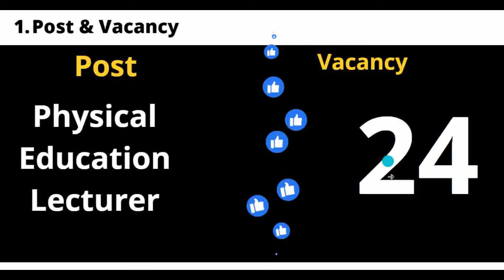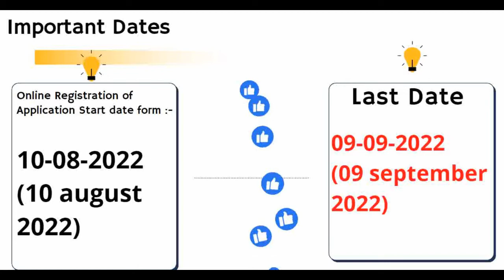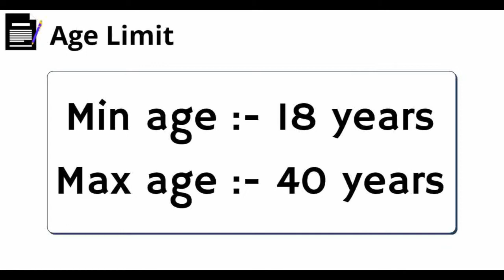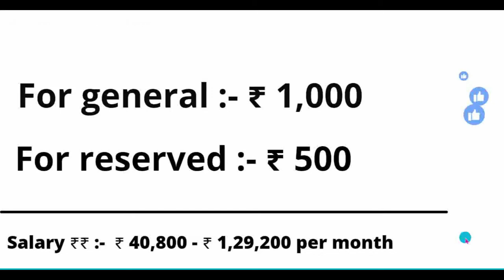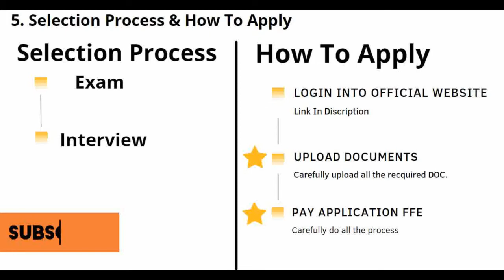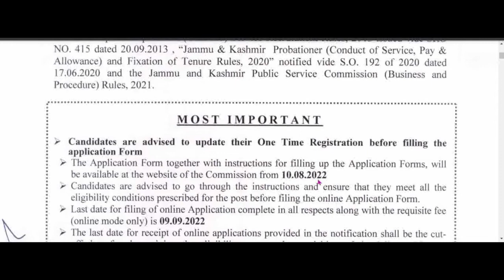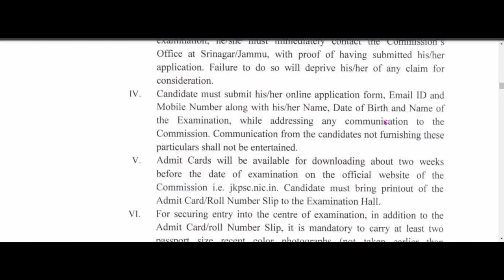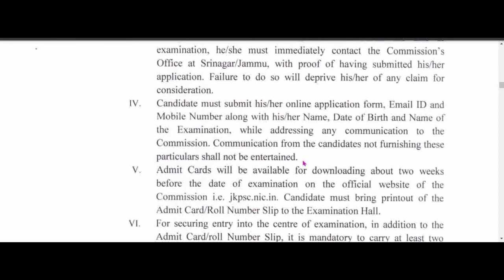JKPSC Physical Education Lecturer Vacancy 2022 | JKPSC Latest News Today | JKPSC New Vacancy 2022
नमस्ते दोस्तो इस वीडियो में हम शारीरिक शिक्षा व्याख्याता के लिए जेकेपीएससी (जम्मू और कश्मीर लोक सेवा आयोग) द्वारा जारी नवीनतम रिक्ति / भर्ती अधिसूचना के बारे में बात कर रहे हैं।

NAMASTE DOSTO in this video we are talking about the latest vacancy / recruitment notification released by JKPSC (Jammu & Kashmir Public Service Commission) for Physical Education Lecturer.

अपने लक्ष्य की ओर केंद्रित रहें। (Stay Focused Toward Your Goal.)